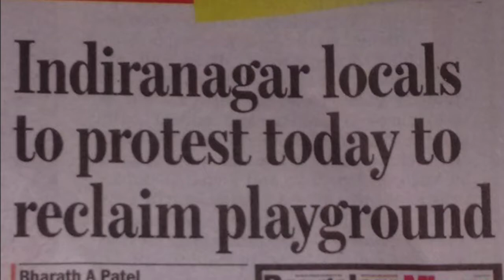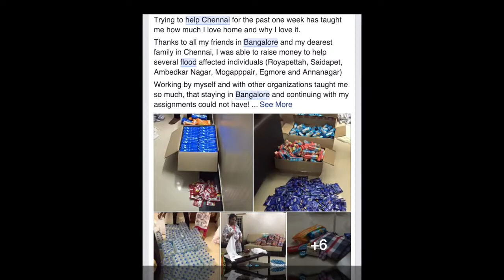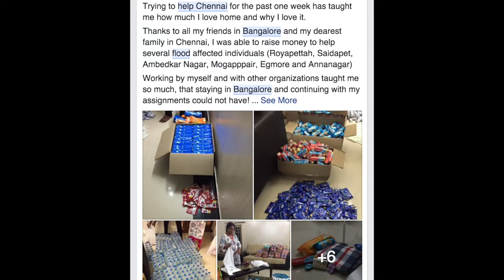Hometown Glory Adele Cover- Nadine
This video I made, isn't just a cover like I usually do. I decided to make this one because it's called -Hometown Glory by Adele. I decided to do this one, even though it's an old Adele song, because the lyrics of the song, were some of the things that were on my mind one cold, rainy, winter day. As I listened to the rise and fall and the steady beat of the piano, I watched so many of my own memories flash past like a movie. Being away from it all the last few years, and watching things change from afar is bittersweet. On the one hand you're happy and on the other what seemed like just yesterday has turned into- some years ago! I see the good and the bad from here, and applaud those who have the courage to stand up for what they believe in. I can't say that my time in Bangalore was always the best experience. Between being yourself and trying to please other people around you, I always ended up being the bad guy, plus with a mouth like mine, it doesn't help much! Most people know me as a cynical pessimist, although I would rather be known as a Realist, from my perspective that is. I started doing music in Bangalore, and have many people to thank, and oh so many more I detest :), but bad blood aside, I have learnt so much from so many people I have had the privilege of meeting, and will never forget times spent there. Bla bla bla short... I do miss home, and I miss being everything I was and was told I could and would become .. If you do take the time to watch this one, I hope you find snippets you can relate to, whether it's your time at Cottons or Christ college, or just walking down the street with your friends .. And find courage in the fact that, even though most of life in the end is one long memory, it all meant something when it was once your reality :)

If you're wondering where this is, it's Bangalore, India